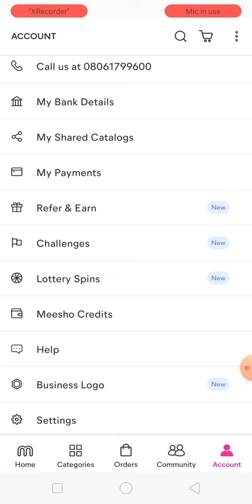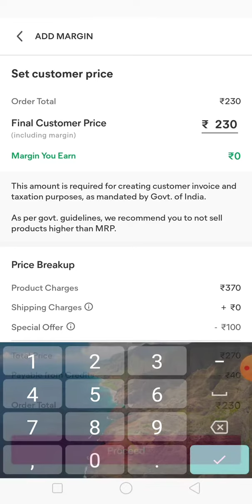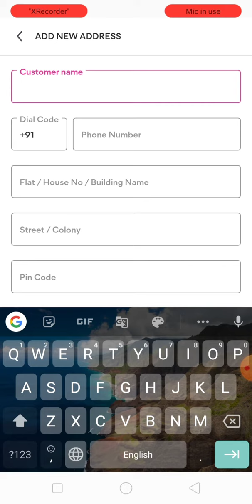Meesho app by now free sample wireless speakers in 2021, free product shopping in India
tags